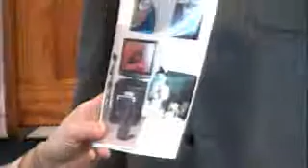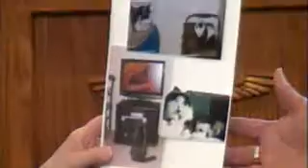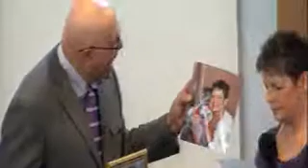Lesson - God Gives Unto You Power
Act as though you are, and you really are.  Be open and receptive of all possible good that God wants to provide to you, because befoire you asked for anything, He had already answered you.  Remember daily to "Trust in Me and I will bring it to pass."